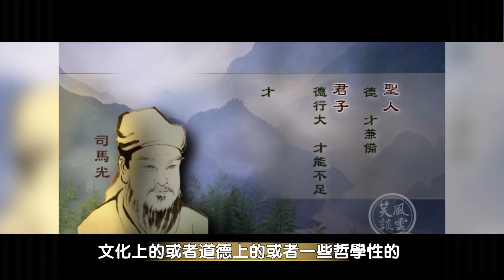观众反馈 ｜ 美国混血儿 Leo ｜ 推荐《笑谈风云》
美国混血儿也喜欢《笑谈风云》：「要学习中国文化，就得学习中国历史。」